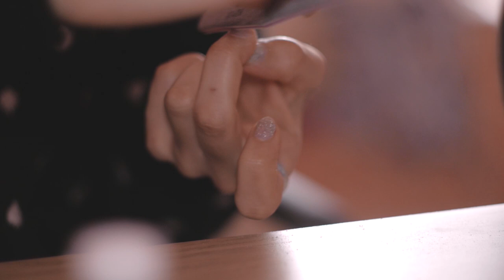ASMR ✨| Cozy FILING NAILS and Nail Polish 💅 - w Birds Singing in background 🎶 (NO TALKING)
There are a lot of beautiful sounds in the life we normally live ✨⁣⁣
I like the magic of isolating them and make them ready for you ❤⁣
⁣so that also YOU can notice there are these magical sounds in YOUR everyday life ✨⁣⁣
And maybe, next time, you'll hear them,⁣
and you will be able to use that sound to relax and to help you find your inner peace ❤✨⁣⁣

I do lives every week

Literaly "Autonomous Sensory Meridian Response"
Often manifested in a tingling sensation in several parts of the body, together with a state of mental relaxation

Different urges can trigger these sensation : visual, auditory and tactile experienced by subjects actively or not

Some people report  that ASMR solves insomnia and anxiety problems

I have started in 2019 approaching to ASMR, while I was graduating.
I love visual triggers, nature and wildcraft asmr, and.. sponges.
My friend Seh told me I am talented with ASMR so... here I am.

Let's chat
EQUIPEMENTS
Panasonic Lumix gx80
Minolta MD Rokkor 50mm 1:1.4
Panasonic 12-32mm
Neewer BM 800
Zoom H2n
Rode NT1a